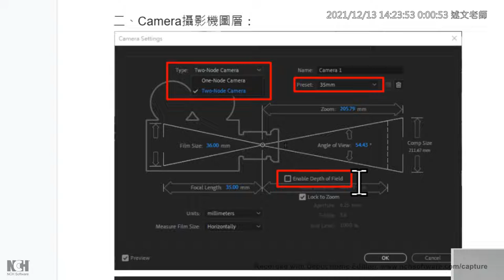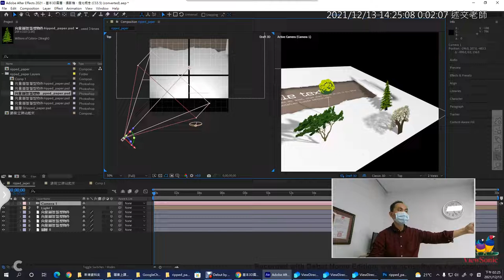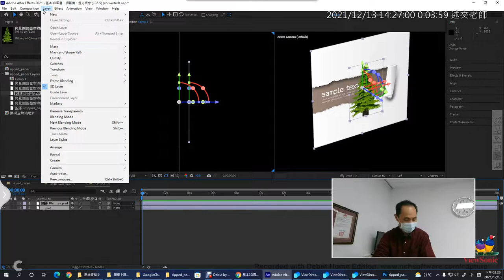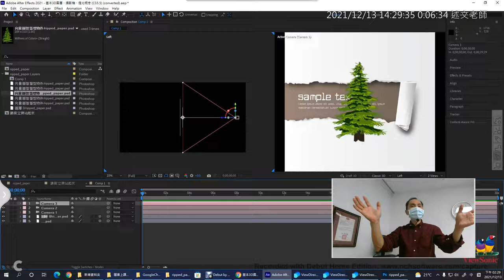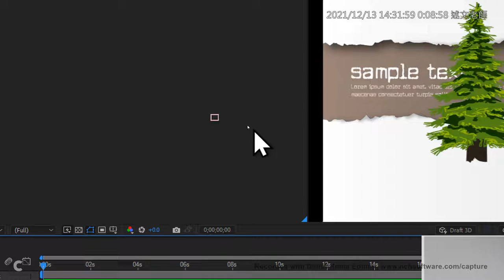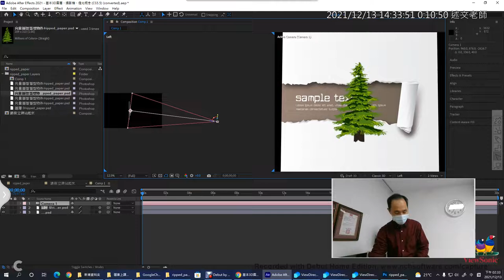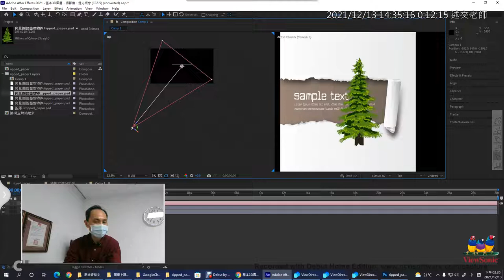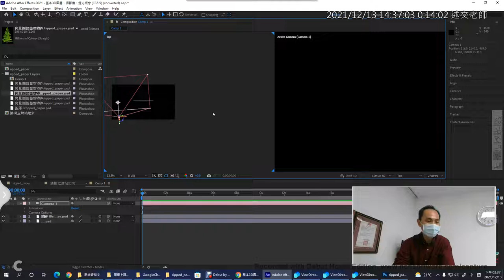04：AE 攝影機圖層概念說明